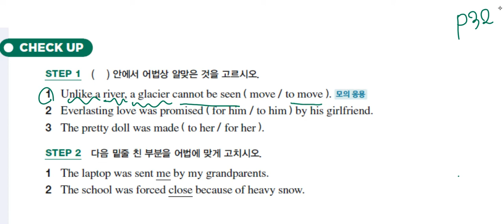p32 check up 풀이